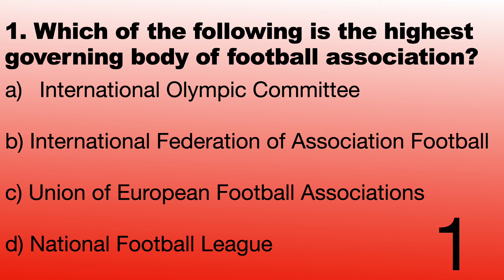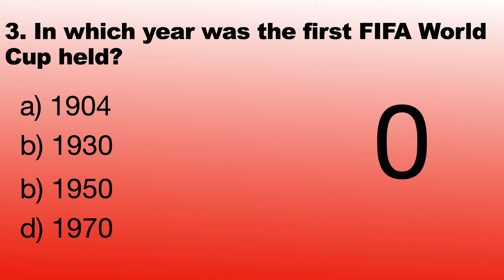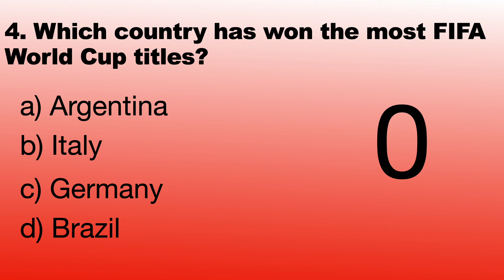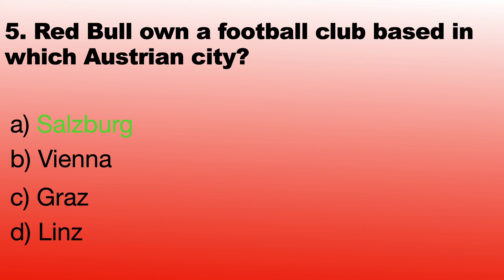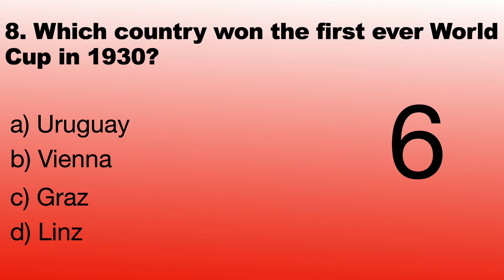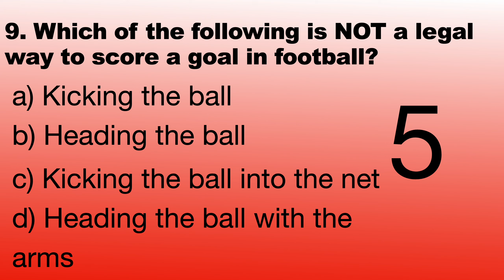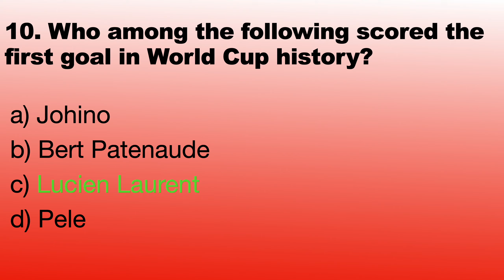Football quiz|English - SuguRam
In this video we will be taking a little qiuz about Football.